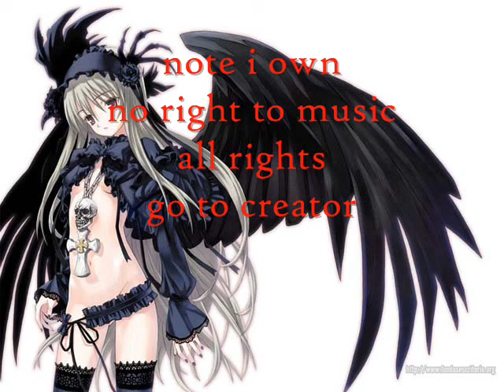Minecraft xbox 360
Komlit productions brings you the first of many videos of our massive map the whole map is filled in this snowy world we well bring you the video sooner if we can hit 100 likes and at least 20 more subs thanks

All rights to music are given to owner I had no way of making the music and don't claim the music is mine